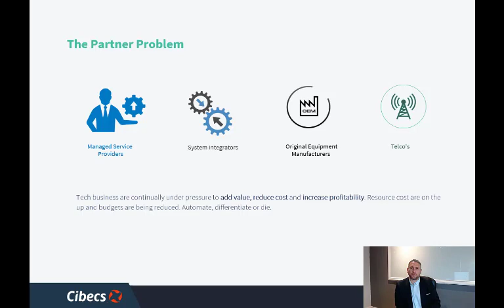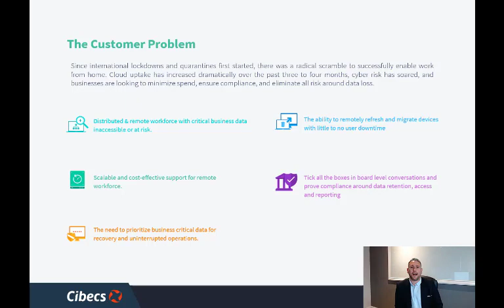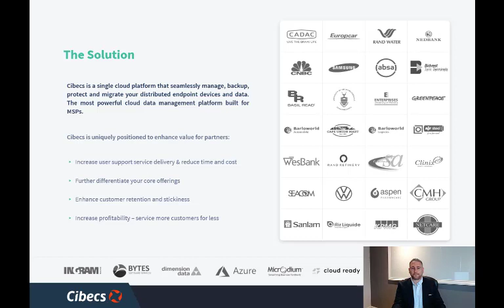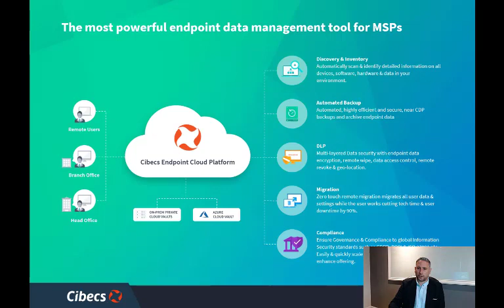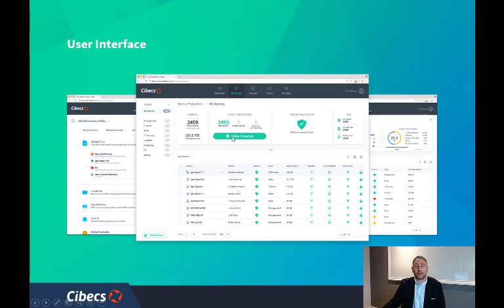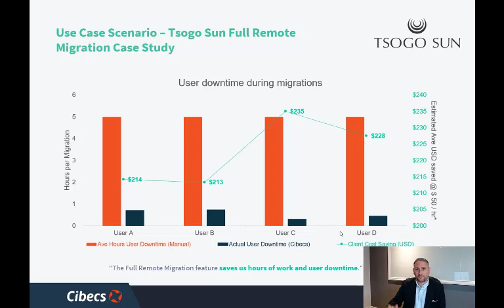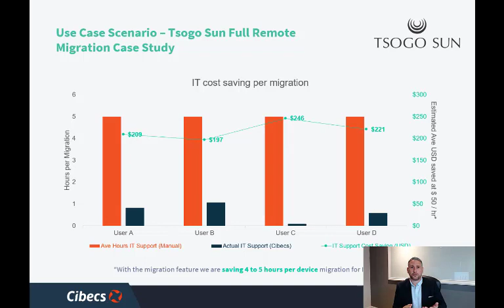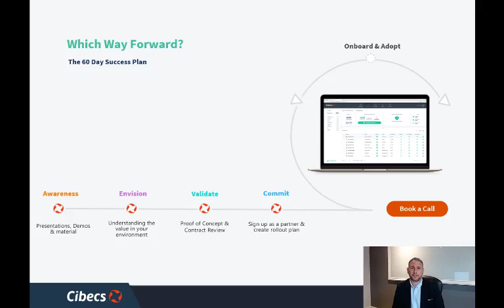Cibecs VSL 480p